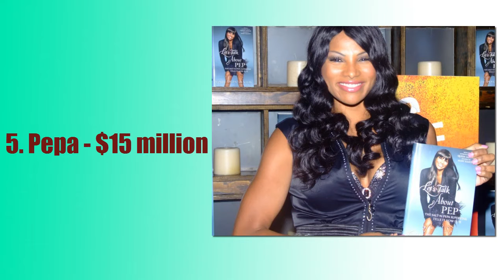The 10 Richest Female Rappers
As the world struggles with equality issues and rights, women celebrities and role-models have a huge impact and voice on the desired outcome. None more so than female rappers, as the field broadens and more and more female rappers come to the forefront of what has been primarily a machismo, male-centric industry in the past. Women are finding a voice through these rappers, and that’s a big step in the right direction.

Many of these female rappers are finding success solely in their music careers, while others have branched out to other mediums like film, production, and philanthropy. Whatever the means, and whatever the direction these women take, these are the 10 richest female rappers in the world.